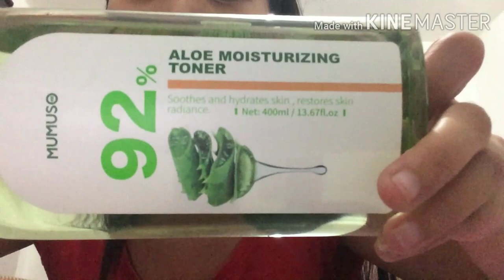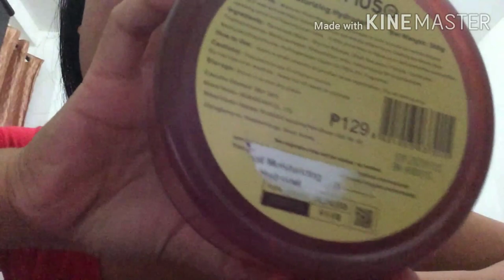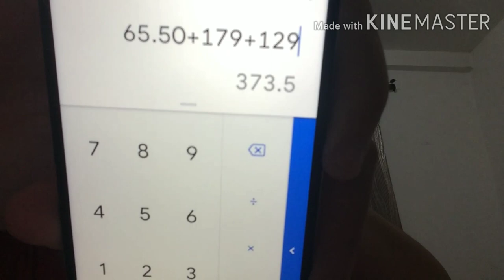Facial Routine | Halagang 374 PESOS lang!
Gamit ang tatlong products :

Safeguard - Derm Aid Acne Prone Skin(WATSONS)
Aloe Moisturizing Toner - ( MUMUSO STORE)
SNAIL Moisturizing HydroFacial (MUMUSO STORE)